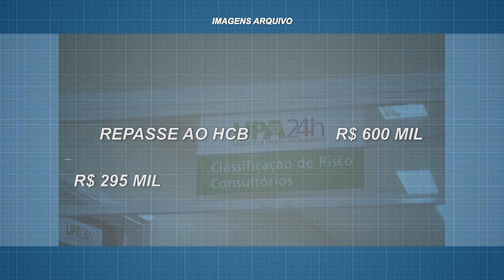UPA de Cachoeira do Sul está oficialmente qualificada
Com a qualificação, unidade passa a receber mais recursos.